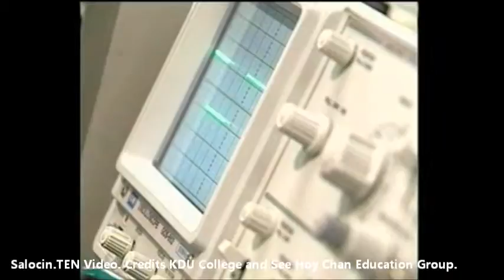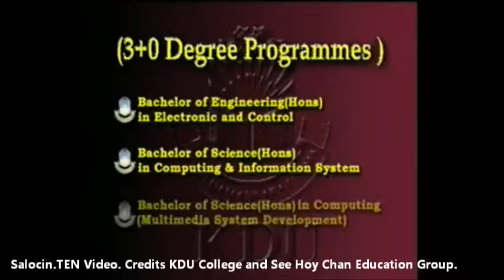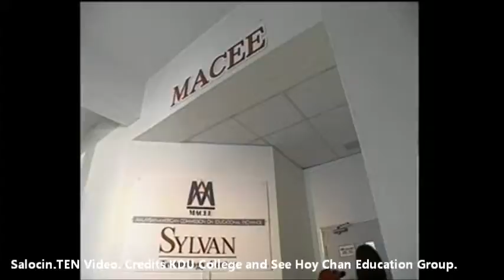Old KDU College Publicity Video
An old publicity video given to me as a free VCD during orientation or something. A few collegemates are recognizable here: Shoutouts to James, Conrad, and Ma Li Ya (from China). Some university names have changed or are dropped. This was back in 2001, when a 2Mbps leased line is the most amazing thing in the universe! LOL! Enjoy. Proper creds at bottom.